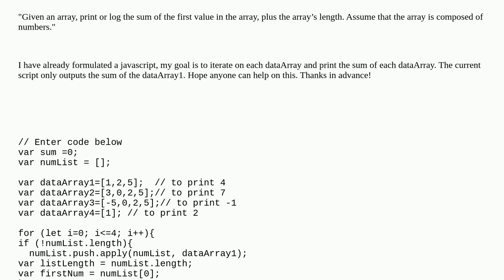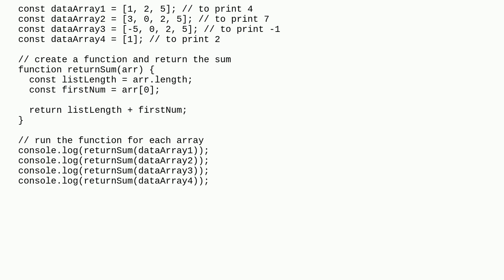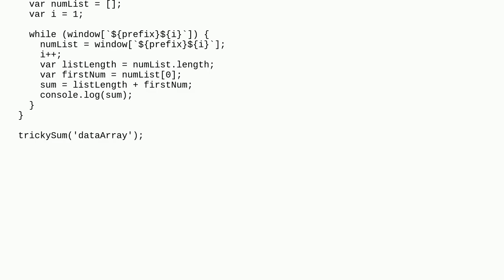Get the sum of the first index value of an array and array's length using javascript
A special thanks goes out to the community

  html javascript